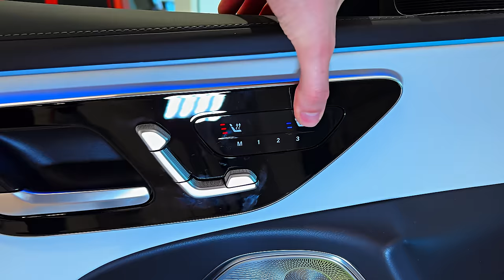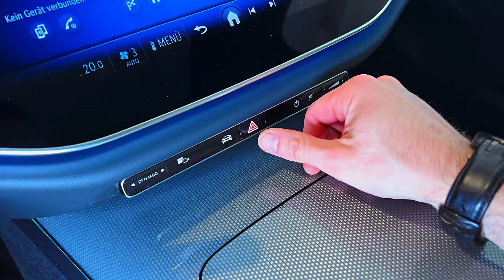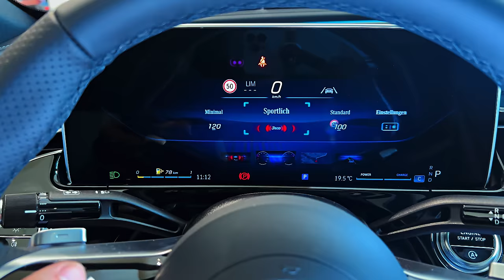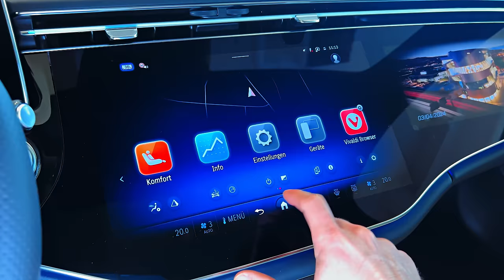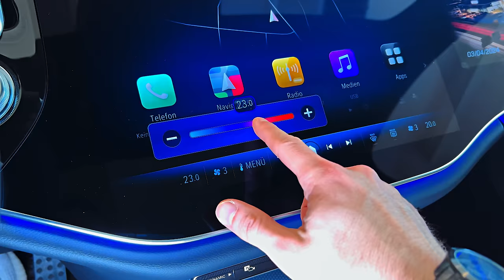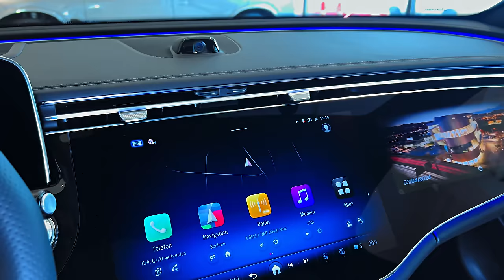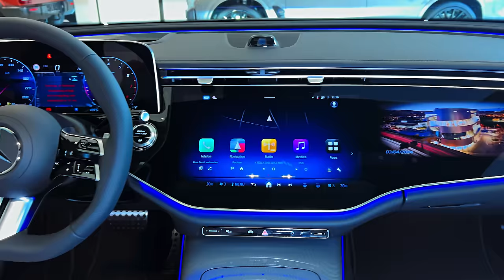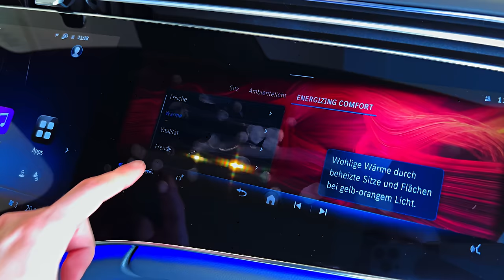Mercedes E-Class (2024) - Perfect High-Tech Midsize Sedan!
Highs: Sweetly smooth ride, richly refined inline-six, a cocoon of luxury.
    Lows: Has gained 170 pounds, AI-infused tech is watching you.
    Verdict: The new E-class blurs the line between mid-size and S-class size, and carries into this new generation with grace and abundant luxury.

Overview

The E-class sedan is executive transport with a distinctly Mercedes-Benz attitude, offering nearly as much class and substance as the S-class flagship with a slightly less imposing profile. Entry-level E350 models are powered by a turbocharged 2.0-liter four-cylinder powertrain with 255 horsepower while E450s turn up the heat to 375 horsepower courtesy of a turbocharged 3.0-liter inline-six. All-wheel drive is standard, and all models come luxuriously equipped and include a generous list of driver-assistance and infotainment features. Other European rivals like the Audi A6 and the BMW 5-series offer similar space and equipment but neither brand has quite the prestige that comes with a Mercedes-Benz badge.

This year marks the start of an all-new generation of the E-class sedan, which has been redesigned from the ground up with more technology and luxury than the outgoing model. The four- and six-cylinder powertrains have received hybrid assistance this year resulting in power boosts, and the exterior styling wears a handsome new look. Inside, a host of new technology features pepper the cabin. We expect to see the 2024 E-class in dealer showrooms by the end of 2023.

The price of the 2024 Mercedes-Benz E-class starts at $63.350 and goes up to $73.540 depending on the trim and options.
E350 Premium: $63,350
E350 Pinnacle: $67,740
E450 Premium: $69,150
E450 Pinnacle: $73,540

Under the E350's scalloped hood is a turbocharged 2.0-liter four-cylinder engine that pairs with a 23-hp electric motor for a combined 255 horsepower. The E450 model gets a similar hybrid setup for its turbocharged 3.0-liter inline-six, which brings the total to 375 horsepower. The hybrid systems are said to reduce turbo lag and smooth the operation of the auto start/stop system. We haven't driven the E350 yet, but the E450's inline-six deploys its power like a cream and does so quietly. When we get a chance, we'll take the E350 and E450 to our test track and update this story with acceleration numbers. An adjustable air suspension is optional and replaces the steel-spring arrangement that comes standard; a rear-wheel steering system is also available and is said to improve maneuverability in tight spaces.

The EPA estimates that the E350 4Matic will deliver 24 mpg city and 33 mpg highway; the six-cylinder E450 4Matic earned ratings of 22 mpg city and 31 mpg highway. When we get a chance, we'll take the E-class on our 75-mph highway fuel economy route and update this story with test results. For more information about the E-class's fuel economy, visit the EPA's website.

Unsurprisingly, the E-class's cabin is focused on comfort and quality. Passenger space appears generous in photos and the interior is lined with rich-looking materials such as leather upholstery and metal trim. Overall, the design is high-end and nicely complements the car's handsome exterior styling. Although the E-class has been offered as a coupe and a convertible in the past, we're expecting this generation to stick strictly to a four-door layout.